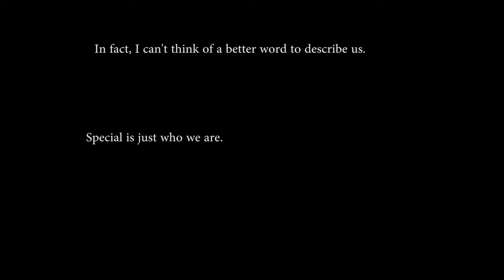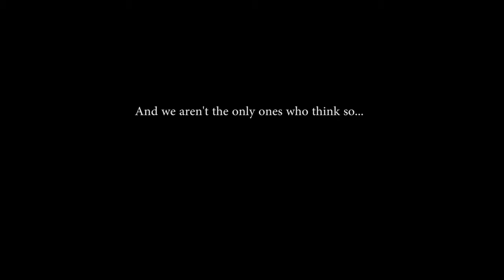Northpoint Expeditionary Learning Academy